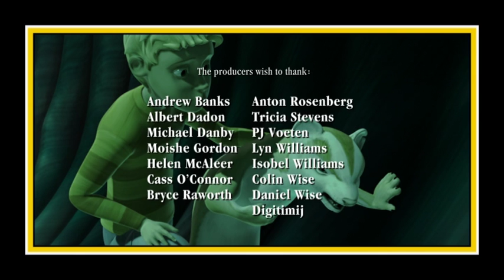Animalia - Tunnel Vision (EP.16)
Animalia - Tunnel Vision  - Episode 16
Alex explores Animalia's tunnel system where he becomes trapped, along with an Animalian he has never met before, a weasel named TC. Iggy's new job has him reporting on all the latest gossip.